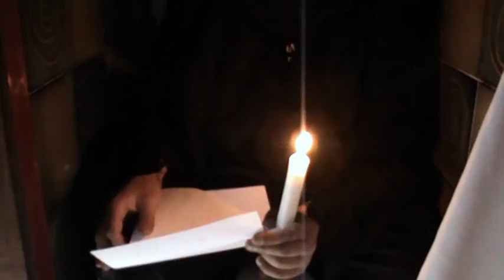El Misterio de la Cripta - Colònies CIM 2016 El Xalió